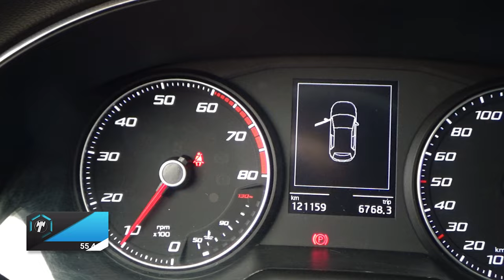Seat / Ibiza / 2019 - 13899